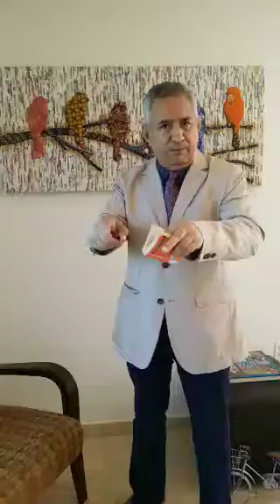Pablo Medina Carrasco Vacío de Poder en Venezuela por Pablo Medina Carrasco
Mensaje de este gran venezolano,